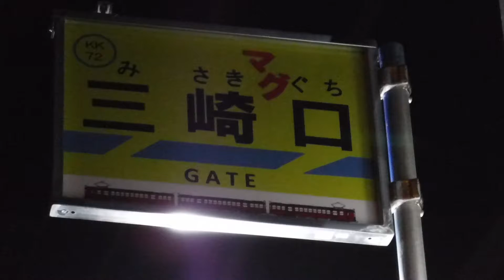夜の横浜。建設中の京急本社ビル三崎口マグロGATE72、3両編成の京急線の電車の絵が描かれています！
夜の横浜日産本社付近に建設中の京急本社ビル三崎口マグロGATEを撮影！
GATEの文字の下には、3両編成の京急線の車両が描かれています！三崎口と赤い文字でマグと書かれています！ロの文字がありませんが、三崎口のぐちがロの役割をになっています！
平成30年7月30日月曜日20時15分撮影！…この後、トボトボとJR線桜木町駅まで歩き、更に京急線日ノ出町駅を目指してトボトボと歩きます！